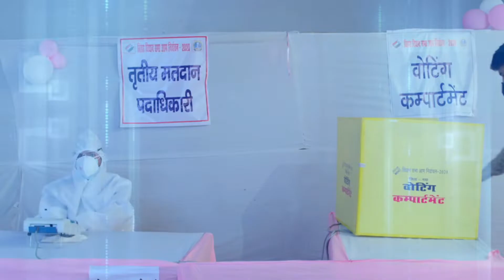9# An update on General Elections 2019 India ~ An Atlas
9# An update on General Elections 2019 India ~ An Atlas
Listen to the most exciting and interesting facts of 17th Lok Sabha Elections.
For more such exciting facts and all elections related information keep listening to Web Radio 'Hello Voters'~ Every Vote Matters